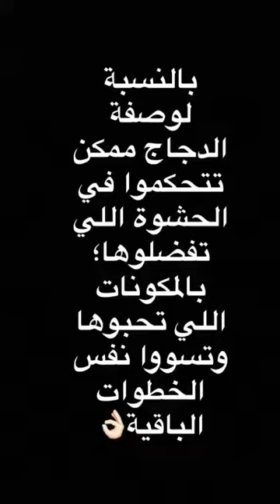Cheese & spinach stuffed chicken صدور دجاج محشية بالجبنة والسبانخ